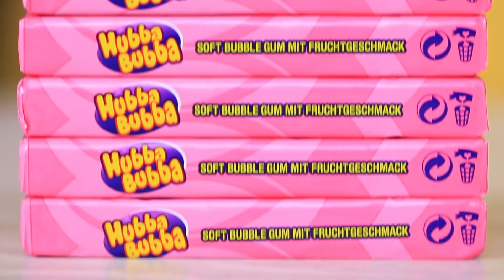100 Layers Food Challenge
Today we invite you to watch an amazing 100 layers food challenge. Our heroes will have to eat from 1 to 100 layers of food! It’ll be so many dishes!

Materials:
• Ice cream
• Burger
• French fries
• Croissant
• Oreo
• Milk
• Cereals
• Omelette
• Bacon
• Gummy bears
• Chewing Gum
• Taco
• Doritos
• Pringles
• Onion
• Snickers
• Kinder Joy
• Chocolate cocktail
• Cherry
• Sauce